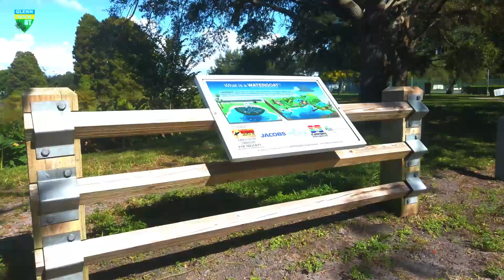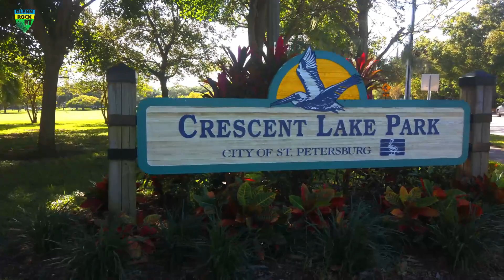EXPLORING CRESCENT LAKE PARK IN ST. PETERSBURG, FLORIDA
The beautiful Crescent Lake Park in St. Pete, Florida is a stunning attraction in the heart of the city located in Crescent Lake neighborhood.  This park is a go to place for locals and visitors for hiking/walking, biking, jogging, sight seeing, family picnic, outdoor sports venue or simply a place to relax and unwind next to the lake.  Here you can see wildlife such as birds, squirrels and also sightings of otters.  There are also fenced dog parks, tennis courts, baseball field, kids' playground and an open area for other sports activities.